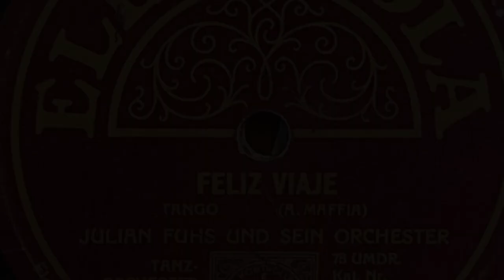Julian Fuhs - Feliz viaje - Tango (1927)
Am 17. Februar 1927 spielte Julian Fuhs und sein Orchester in Berlin diesen Tango von Angel Maffia auf Electrola E.G. 441 ein.  Feliz viaje = Glückliche Reise